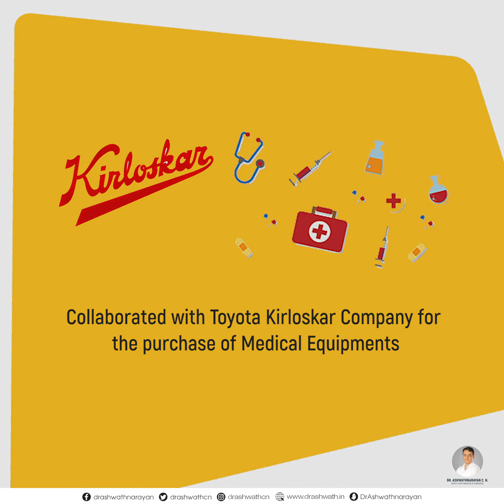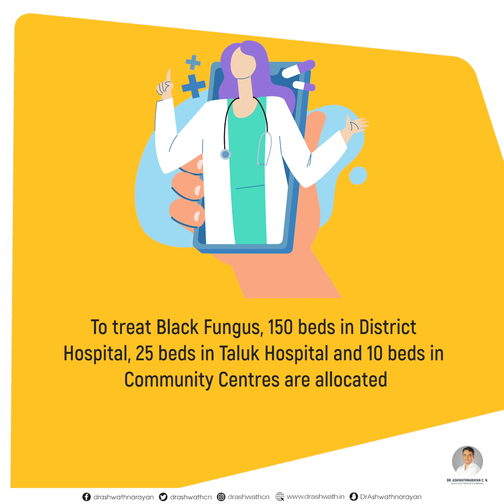Ramping up health infrastructure to make Ramanagara an 'Arogya Nagara' | Dr C N Ashwathnarayan